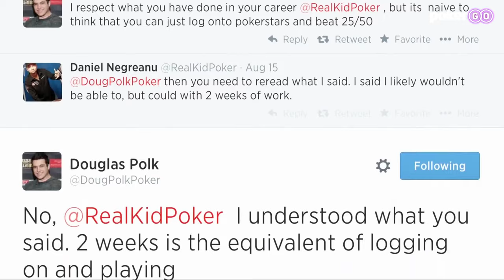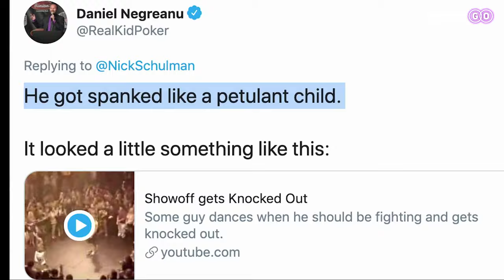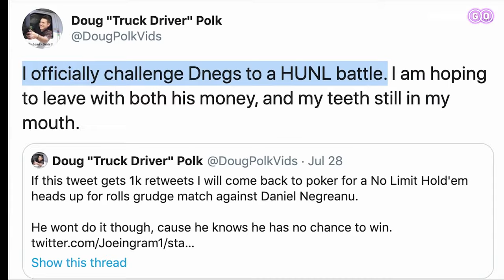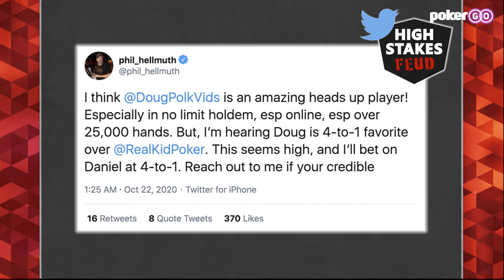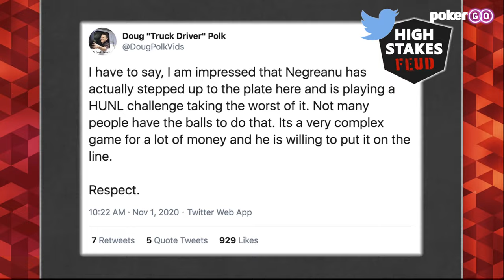High Stakes Feud | Daniel Negreanu vs Doug Polk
Daniel Negreanu and Doug Polk clash on High Stakes Feud at the PokerGO Studio in Las Vegas for an epic $200/$400 No Limit Hold'em Heads Up showdown!

A total of 200 live hands will be played during this session before Negreanu and Polk take it to WSOP.com to play the remainder of their 25,000 hands challenge.